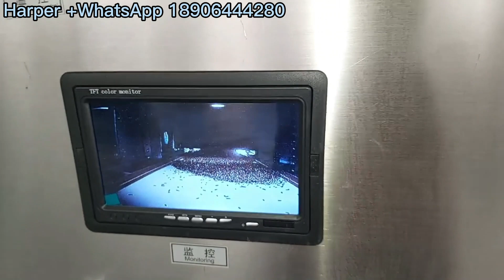2023Microwave Machines By Loyal Company~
Microwave machines are used in a variety of industrial and commercial applications, such as drying, heating, and sterilization. The process for using a large microwave machine will depend on the specific application and machine being used.The microwave process is very convenient and very valuable.

Introduction Of Shandong Loyal Industrial Co., Ltd ---We are a  professional  factory of Food machinery, snacks food machinery. Pet food machine,vegetables processing machine,Meet Processing Machine etc. We have been food machinery field more than 18 years.
22 experienced engineers is working for us whose job is to research new machines, design for clients, commission equipment for clients.
24 Hours’ service and 15 after sales service personnel help our clients to solve all the errors of our machines as soon as possible.
Our company has already exported countries
Asia {Thailand, Indonesia, East Timor, South Korea, India, Bangladesh, Iran, Saudi Arabic, Turkey, Iraq, Israel, Kazakhstan, Tajikistan, Uzbekistan, Turkmenistan}
Africa { Nigeria, Benin, Algeria, Egypt, Ethiopia, Ghana, Namibia, Uganda, Zimbabwe}
Europe { Russia, Bulgaria, Ukraine }
North & South America { Canada, Brazil, Bolivia }Oceania { New Zealand }